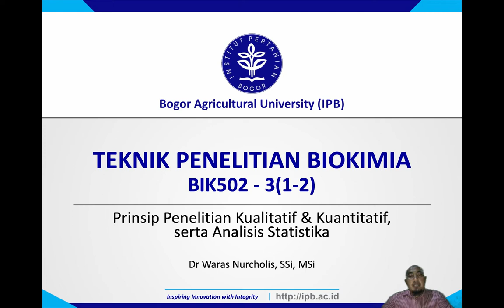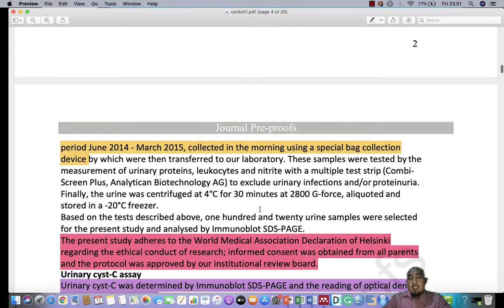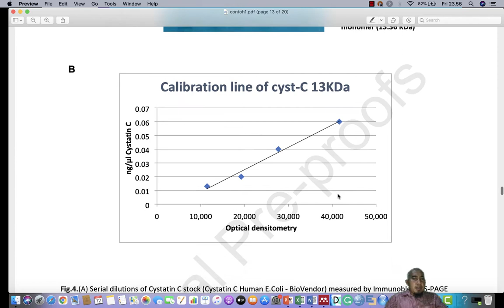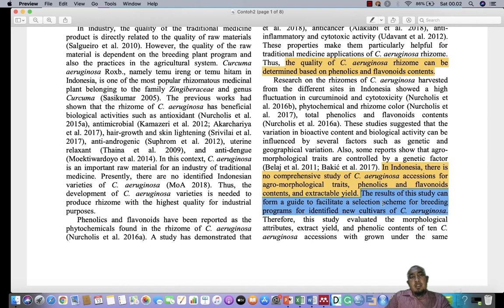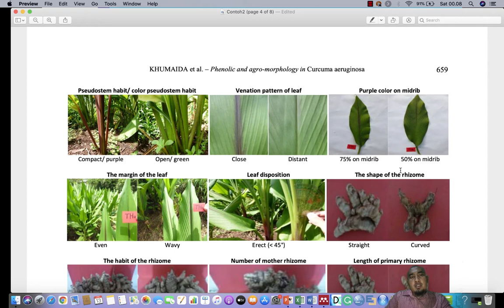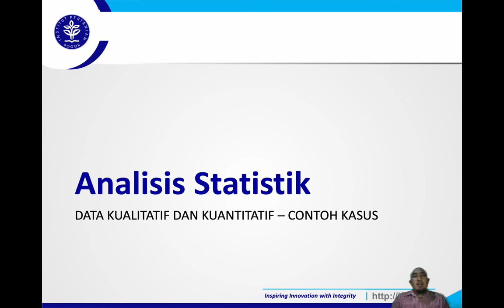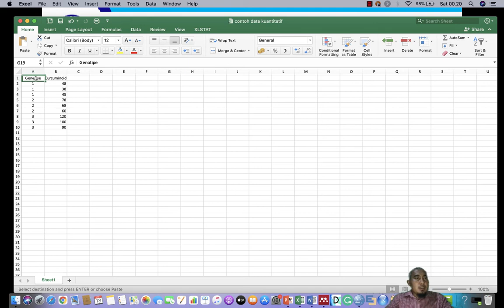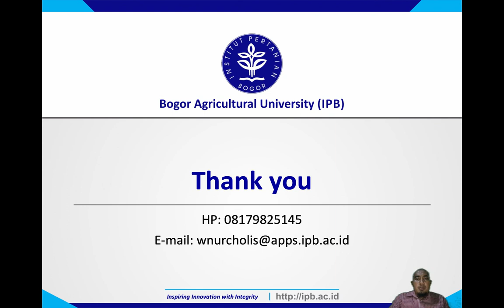Penelitian Biokimia#2021#02 Prinsip Penelitian Kualitatif & Kuantitatif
Vidio ini menjelaskan materi kuliah Teknik Penelitian Biokimia terkait dengan prinsip penelitian kualitatif dan kuantitatif dalam bidang biokimia.